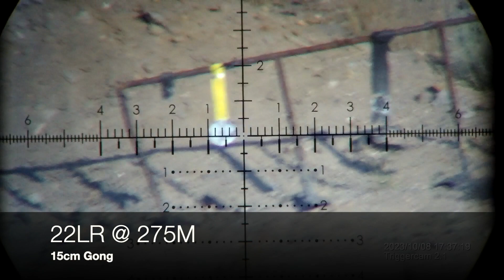22LR 300meter 1080p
Ruger 22LR taking it out LongRange